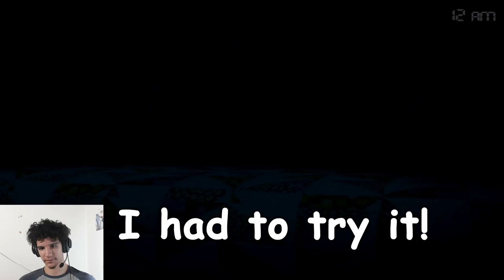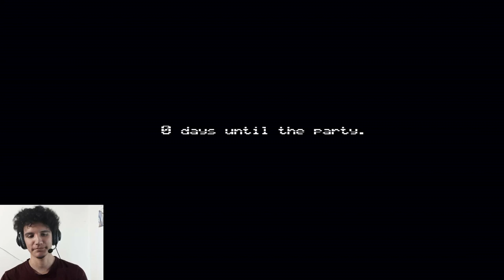This bear is tricky! - Five Nights at Freddy's 4 Night 5 Gameplay + Ending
Watch me as I finish Five Nights at Freddy's 4 Night 5 Gameplay + Ending

I finished 5 nights of fnaf 4 yay!

Also, Visit my tiktok for short jumpscares!